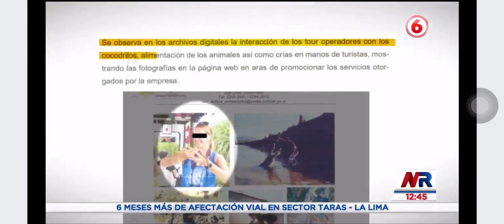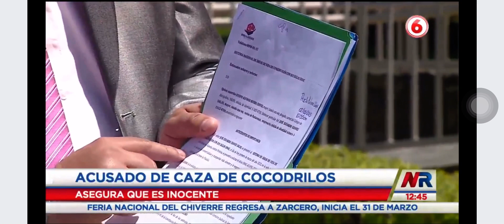Costa Rica denuncia Habeas Corpus Sala lV / QUE SE HAGA JUSTICIA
Costa Rica empresa de turismo Tarcoles Violación a los derechos del trabajo daño de imagen y sin protección a los Pymes. Demanda justicia a la Sala lV v CR on un Habeas Corpus